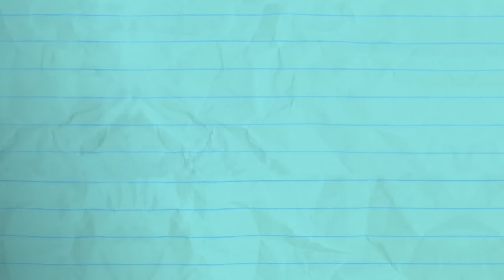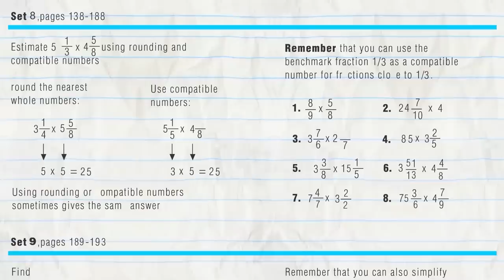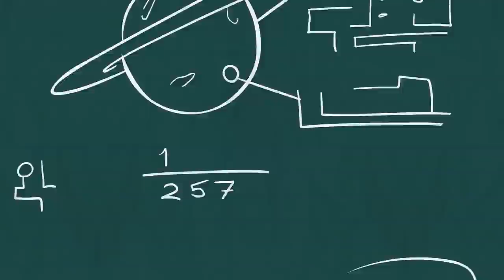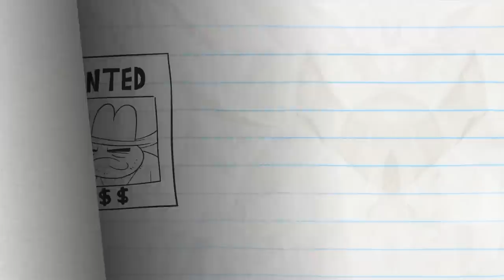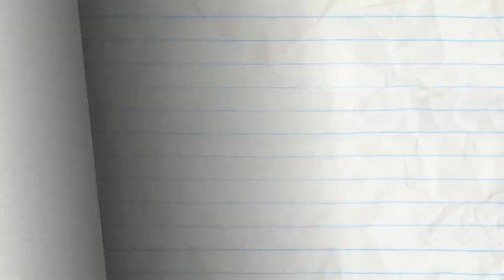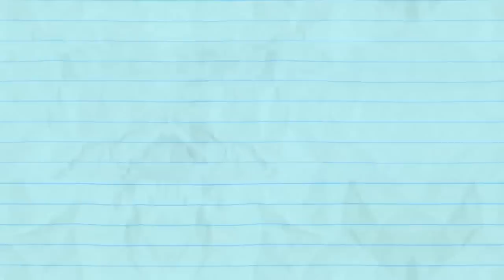"It's An Unkind Of Magic" Pencilmate & Pencilmiss Magic Show GONE WRONG!? | Pencilmation Cartoons!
Episodes in this compilation:

0:00 - IT'S AN UNKIND OF MAGIC

1:57 - BIPPITY BOPPITY BUMMER

5:08 - BE FAIRY FAIRY QUIET

8:38 - DON'T BLOW THERE
Mini Mate loves the fluffiest dandelion!

10:51 - WALK OF LAME

12:37 - HELLEVATOR

14:08 - DROWN TO BUSINESS

18:00 - BULB FICTION

20:55 - PRANKS FOR THE MEMORIES

22:36 - MISSION IMPROBABLE

24:33 - A CAWTIONARY TALE

27:00 - MORE BANG FOR YOUR DUCK

28:58 - RECEDING AIRLINE

31:57 - PUT THE PEBBLE TO THE METAL

33:16 - BETWEEN A SOCK AND A HARD PLACE

35:04 - GOOD GOLDFISH

38:31 - SAFETY WORST

40:28 - SETTING THE BAR LOW

42:14 - RANDOM ACT OF CUTENESS

44:33 - UFO OMG

46:08 - COWBOY MEETS WORLD

47:58 - ANT MISBEHAVIN’

49:23 - COFFEE CRAZE

51:51 - THE HOLE STORY

54:19 - IN PLANE SIGHT

57:25 - SPIN THERE, DONE THAT

59:07 - CALL OF THE CHILD